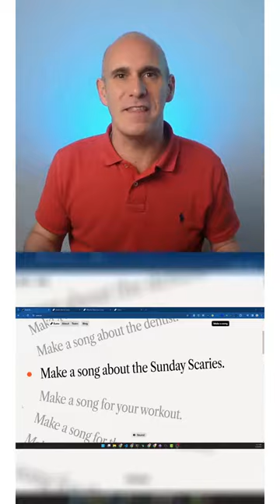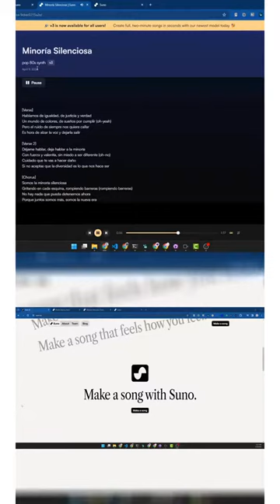Crea canciones con inteligencia artificial